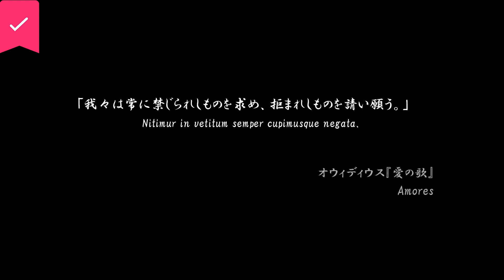Classroom Of The Elite: Season 2 - Official Trailer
A group of advanced students navigate high school.